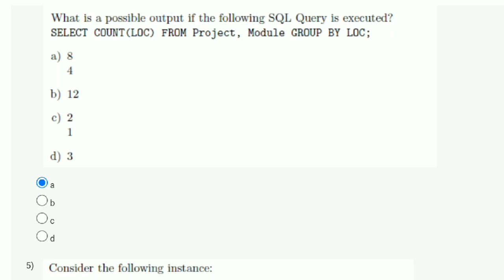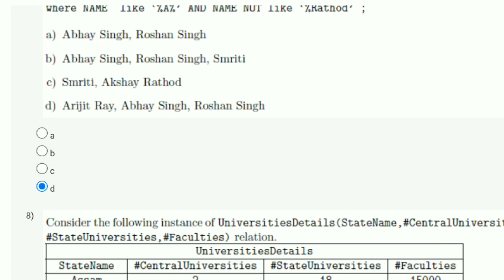Data base Management System - NPTEL 2023 || WEEK 2 QUIZ ASSIGNMENT SOLUTION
This video is for providing Quiz on Database Management System

This video is made in topic of Database Management System